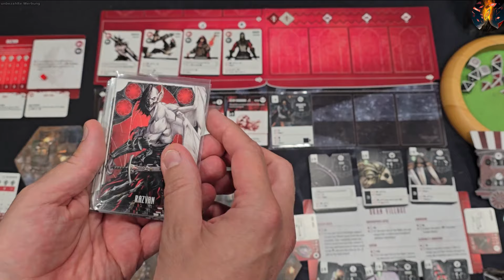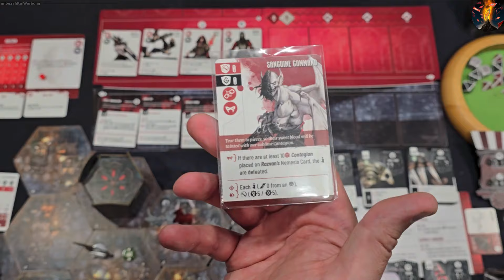BLOOD von LMS - Großartiger Bossbattler mit Handmanagement- & Programmiermechanismen vom Feinsten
BLOOD ist ein Bossbattler von LMS bei dem wir in der Rolle von Gauklern uns auf den Weg machen, Dracula persönlich zu besiegen. Auf dem Weg dorthin warten freilich andere Vampire. Dabei wartet BLOOD mit einer Mechanismenverzahnung vom Feinsten auf: Wir spielen unsere Taktikkarten auf eine sogenanntes Night Board und erzeugen dabei direkt Bedrohung. Dadurch kommen Bossreaktionskarten auf das Night Board. Wir können also die Intensität der Bossreaktion direkt beeinflussen. Und das ist wirklich nur der Kerngedanke! Schaut rein für meinen Ersteindruck!

Und schaut unbedingt in die Kampagne rein. Es sind noch ein paar Tage und es lohnt sich.

►Sprungmarken
02:45 Spielüberblick
04:26 Day Phase - das Village Board
06:52 Night Phase - das zentrale Night Board
09:02 Planungsphase
17:01 Bossboard
17:50 Taktikphase
28:16 Nemesisphase
31:11 Minionphase
33:00 Cleanup Phase
33:44 Ersteindruck
39:36 Empfehlung